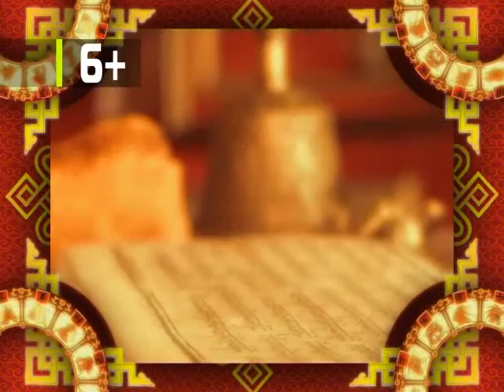Зурхай 23 мая